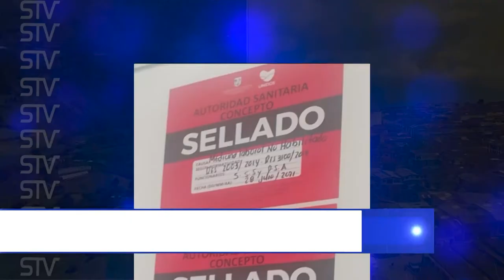CIERRAN SERVICIOS OFERTADOS EN EL HOSPITAL DE SONSÓN